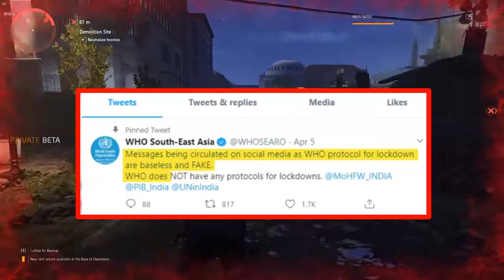Will lockdown be extended after the 14th? || Who lockdown protocol 😄.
I hope all right.

For your queries_Will lockdown be extended after the 14th? || Who lockdown protocol 😄.

It will not be possible to answer that it will be completely lifted on the ground after the 14th, as no official comment has been made on the issue.
But the faked screenshot in the name of WHO was sent to everyone's phone saying that there was a lockdown rule as who, which is completely false, as evidenced in the video.

ba by.